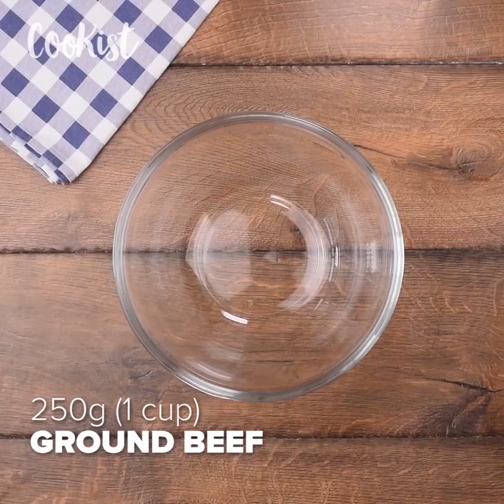Round stuffed zucchini: the perfect recipe for a delicious dinner!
The result is so delicious!

INGREDIENTS
4 round zucchinis Cherry tomatoes Olive oil Basil 5 tbsp parmesan 5 tbsp breadcrumbs Eggs Milk Salt & pepper

METHOD

Cook the zucchini in a pot of hot water for 4 minutes.
Cut off the top of each zucchini, remove the stuffing and place in a pan, add milk, bread crumbs, grated parmesan, salt, pepper and cook for 15 minutes.
Pour the mixture into each zucchini hole, leaving a space in the center to pour in an egg. Bake at 180° C (356 °) for 40 minutes.